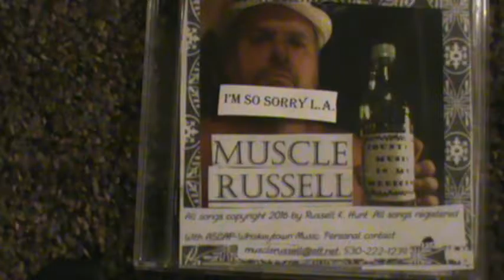I'm So Sorry L A -Muscle Russell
Just too much too much